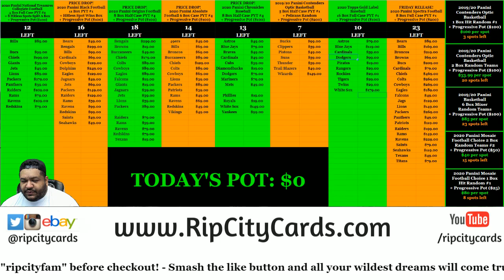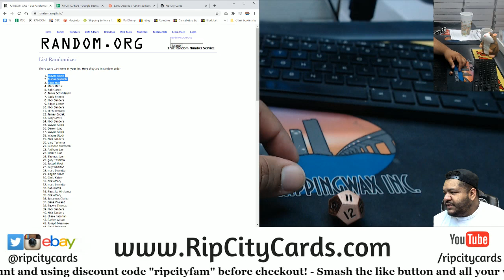$300 Daily Giveaway! (10-14)